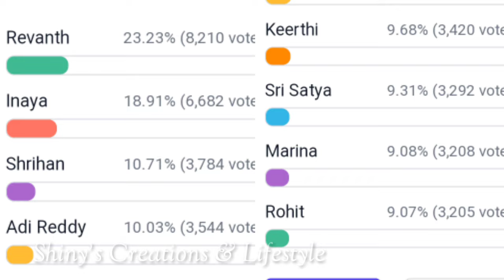మైండ్ బ్లాక్ అయ్యే ఎలిమినేషన్...😱